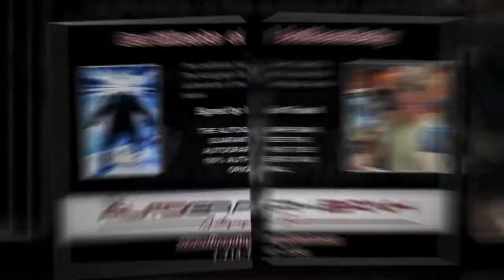Kurt Russell signing autographs for TheAutographBank.com | Autograph preview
Some samples of our Kurt Russell autographed photos for sale on our website.

👍 Every Kurt Russell autograph will come with a Certificate of Authenticity.